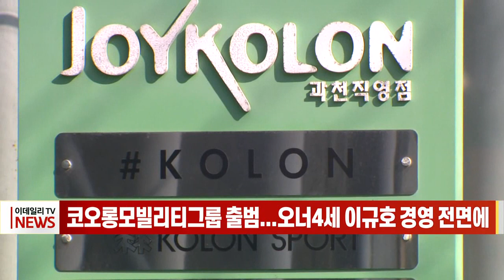코오롱모빌리티그룹 출범... 오너4세 이규호 경영 전면에 (20230104)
코오롱모빌리티그룹 출범... 오너4세 이규호 경영 전면에